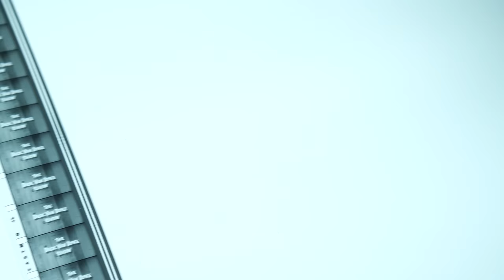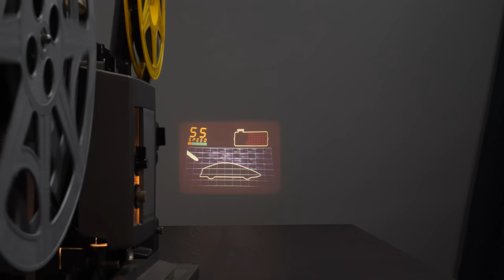Movies made sound with a light bulb: Sound-on-film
Just like the movies in a theater!
Links 'n' stuff:
The Engineer Guy did a fantastic explainer on the mechanism of film projectors - much deeper than I went as I was focused mainly on sound. Check it out if you want to learn more!